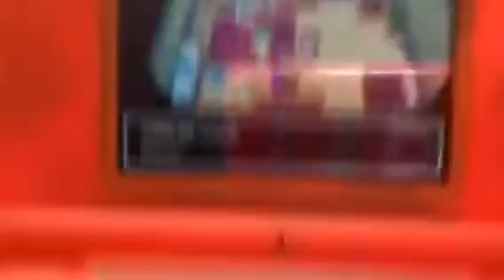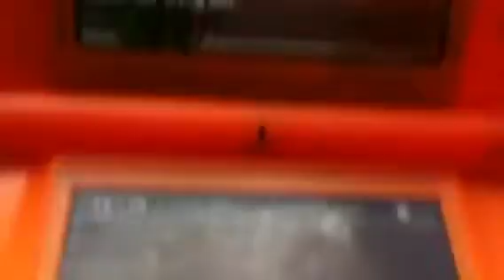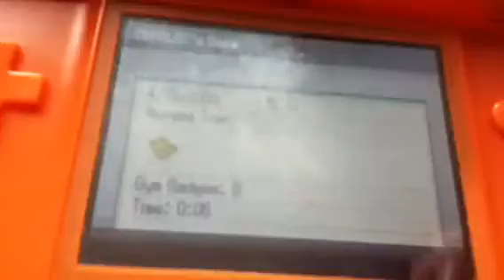Pokemon black walkthrough 1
My first black walkthrough